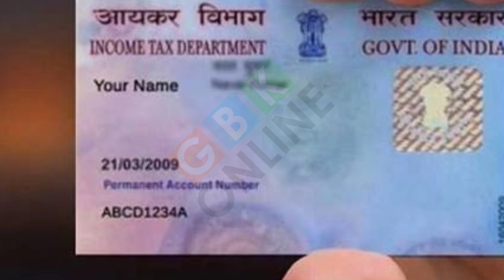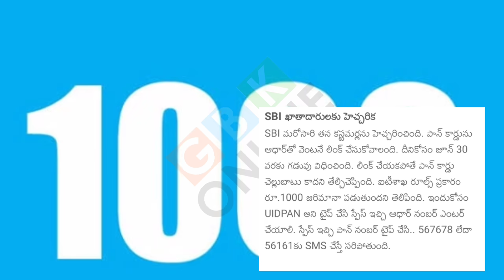SBI Customers Bad news | SBI కస్టమర్లకు హెచ్చరిక